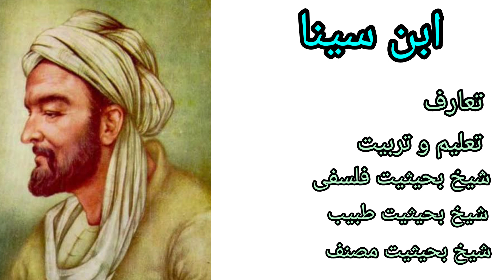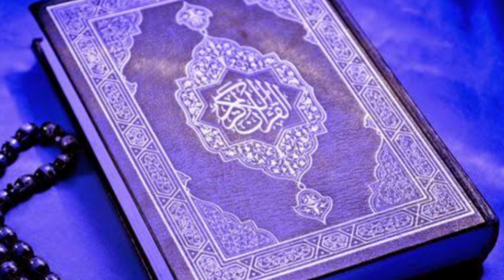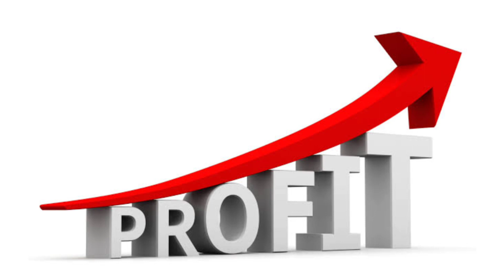Ibn Sina or Avicenna (Tareekh e Tib) BUMS 1st (prof)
Ibn Sina, also known as Avicenna, was a Persian polymath who lived in the 10th and 11th centuries. He was one of the most important figures in the Islamic Golden Age and made significant contributions to a wide range of fields, including medicine, philosophy, astronomy, and mathematics.

In this video, we will explore the life and legacy of Ibn Sina, delving into his most significant achievements and discussing how his work influenced future generations. We will examine his most famous book, the Canon of Medicine, which was used as a standard medical text in Europe for centuries, and explore his contributions to philosophy, particularly his ideas on metaphysics and the nature of God.

We will also discuss Ibn Sina's impact on Islamic scholarship, his influence on Western thinkers such as Thomas Aquinas, and his enduring legacy in modern times. With a mix of historical context, expert analysis, and engaging visuals, this video provides a comprehensive overview of one of the most important figures in the history of science and philosophy. Whether you're a student of history, philosophy, or medicine, this video is sure to provide valuable insights into the life and work of Ibn Sina.